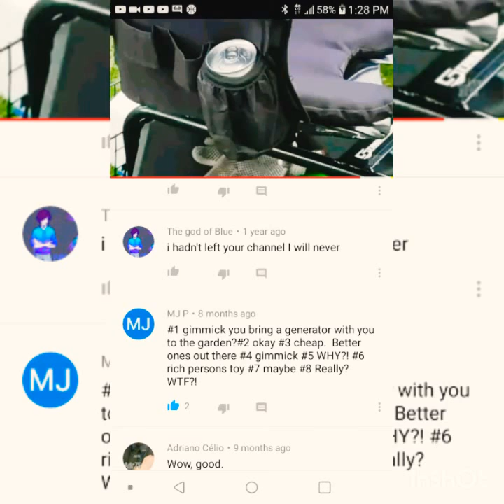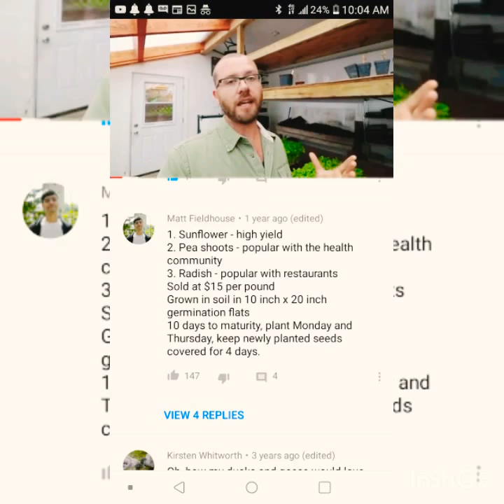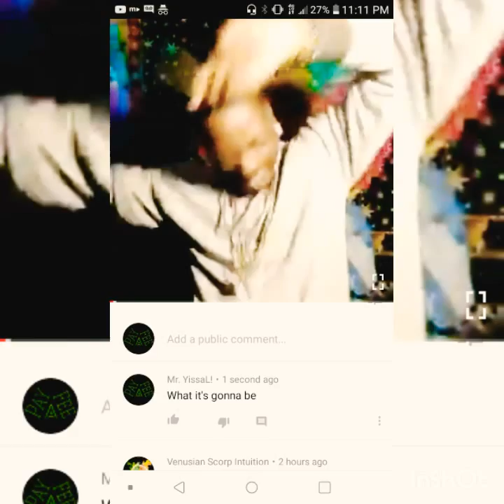Illzwillz WeCare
A dub